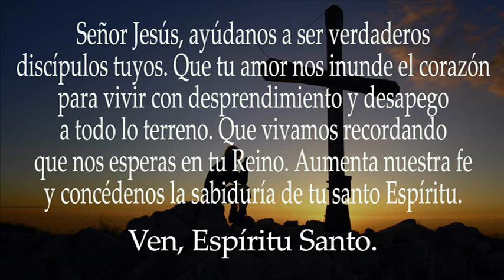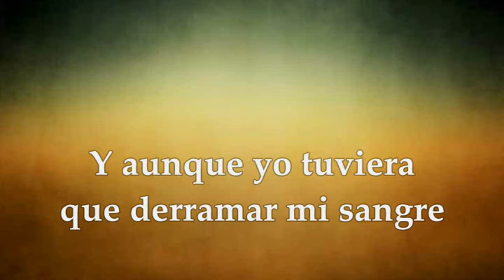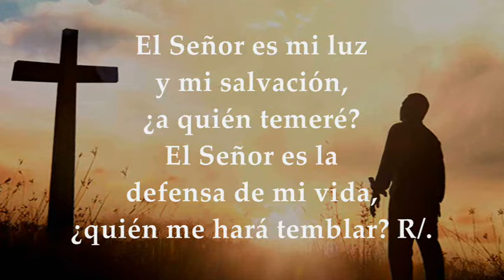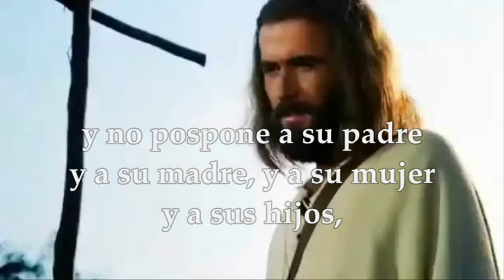LECTURAS MIÉRCOLES 6 DE NOVIEMBRE DE 2024 | LUCAS 14,25-33 | MIÉRCOLES 31°SEMANA TIEMPO ORDINARIO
EVANGELIO Y LECTURAS EUCARISTÍA MIÉRCOLES 6 DE NOVIEMBRE DE 2024 MIÉRCOLES TRIGÉSIMA PRIMERA SEMANA DEL TIEMPO ORDINARIO CICLO B. Primera Lectura: De la carta del apóstol san Pablo a los Filipenses 2,12-18 Salmo 26,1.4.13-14 R/. El Señor es mi luz y mi salvación. Evangelio según San Lucas 14,25-33.
La reflexión sobre este pasaje del evangelio de San Lucas nos invita a considerar la profundidad del compromiso que se requiere para seguir un camino de transformación y entrega. Este compromiso se extiende a todas las esferas de nuestra vida, desde la más íntima hasta la más pública, y nos desafía a evaluar nuestras prioridades y la disposición a poner en primer lugar el camino que se nos propone.
En nuestra vida diaria, este pasaje nos llama a reflexionar sobre las relaciones y los apegos que pueden detenernos o desviarnos de nuestro propósito. No se trata de despreciar los lazos familiares o personales, sino de entender que la entrega a un propósito mayor a veces requiere tomar decisiones difíciles y establecer prioridades que van más allá de los lazos terrenales.
En el trabajo parroquial, este mensaje se traduce en la disposición a servir y a dedicarse a la comunidad con un espíritu de sacrificio y entrega. Significa estar dispuesto a llevar adelante proyectos y misiones, incluso cuando esto implique sacrificios personales o enfrentarse a la incomprensión o al juicio de los demás.
En los movimientos apostólicos, el pasaje nos invita a ser constructores conscientes de nuestra misión, a planificar y a actuar con prudencia, pero también con la valentía de quien está dispuesto a renunciar a todo por un bien mayor. Nos llama a ser estrategas en nuestra misión apostólica, a saber cuándo es el momento de luchar y cuándo es el momento de buscar la paz y el diálogo.
La reflexión completa abordaría estos temas con profundidad, explorando cómo el mensaje del evangelio se aplica en acciones concretas y decisiones diarias, y cómo nos llama a ser discípulos en el sentido más pleno y exigente de la palabra.